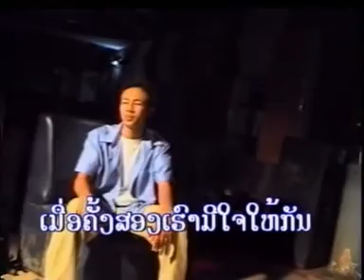leua pian kwam cham- olay